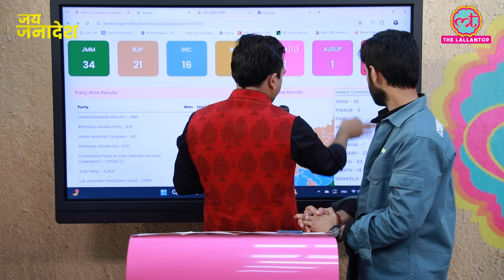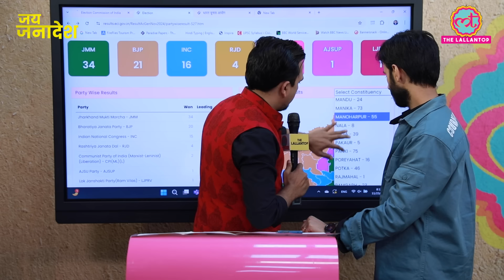Jharkhand में जिस सीट के वोटर हैं MS Dhoni, उस सीट पर किसने मारी बाज़ी?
The Jharkhand Assembly polls have delivered a decisive victory for Chief Minister Hemant Soren's JMM-led INDIA alliance, which is leading in over 50 seats in the 81-member Assembly. In contrast, the BJP-led NDA, which initially held a strong lead as counting began, now trails with leads in 26 seats. Among the notable wins, BJP's Navin Jaiswal has achieved a remarkable victory in the Hatia assembly constituency, marking a significant milestone for the party.

Edited By: Danish